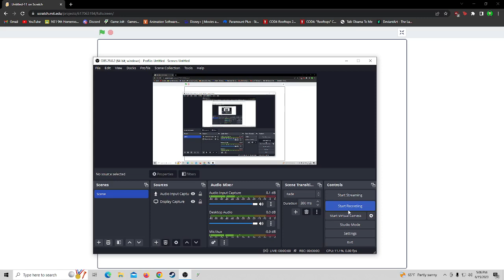Guess what is going to happen on September 21st 2023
It's going to be one year after my grandpa past away from a heart attack

I I hope they say sorry for your loss